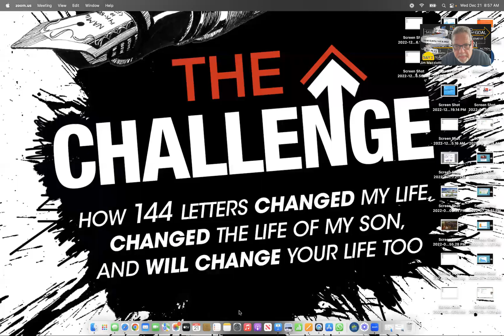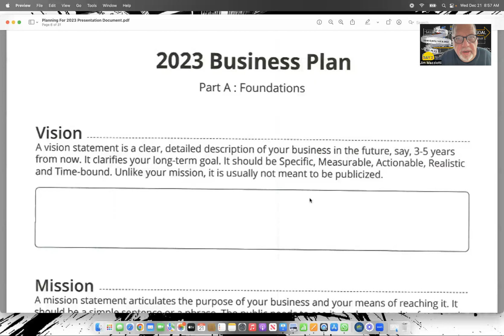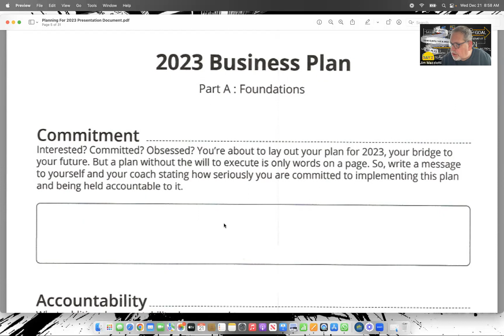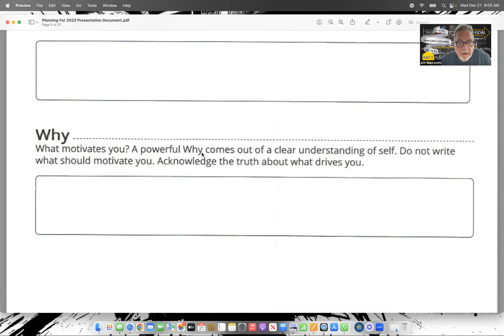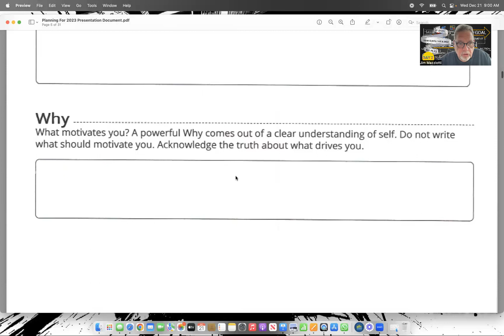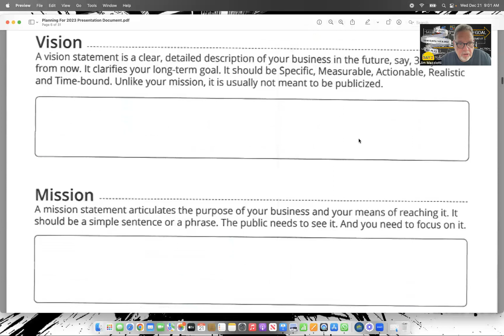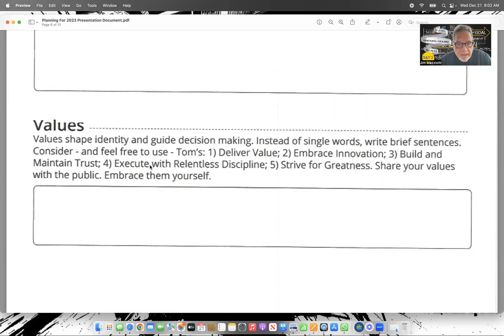11Days - Day 2- Planning For Your Future 2023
Today Jm Mazziotti will spend just 8 minutes with you discussing Step #2 (of 11) for Building Your Business Plan for 2023.  In this video we address the 6 components for setting your foundation.